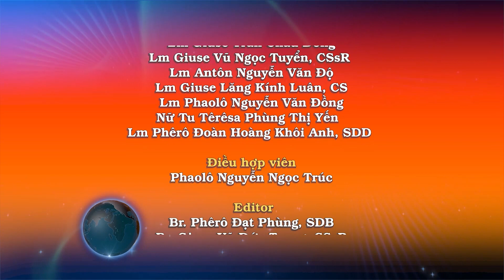Ngày 11/02: Ơn Chữa Lành vẫn tràn đầy từ Thiên Chúa – Suy Niệm: Lm. Giuse Vũ Ngọc Tuyển, CSsR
Tin Mừng Chúa Giê-su Ki-tô theo thánh Mác-cô.

Khi ấy, Đức Giê-su bỏ vùng Tia, đi qua ngả Xi-đôn, đến biển hồ Ga-li-lê vào miền Thập Tỉnh. Người ta đem một người vừa điếc vừa ngọng đến với Đức Giê-su, và xin Người đặt tay trên anh. Người kéo riêng anh ta ra khỏi đám đông, đặt ngón tay vào lỗ tai anh, và nhổ nước miếng mà bôi vào lưỡi anh. Rồi Người ngước mắt lên trời, thở dài và nói: Ép-pha-tha, nghĩa là: hãy mở ra! Lập tức tai anh ta mở ra, lưỡi như hết bị buộc lại. Anh ta nói được rõ ràng. Đức Giê-su cấm họ không được kể chuyện đó với ai cả. Nhưng Người càng cấm, họ càng đồn ra. Họ hết sức kinh ngạc, và nói: “Ông ấy làm việc gì cũng tốt đẹp cả: ông làm cho kẻ điếc nghe được, và kẻ câm nói được.”